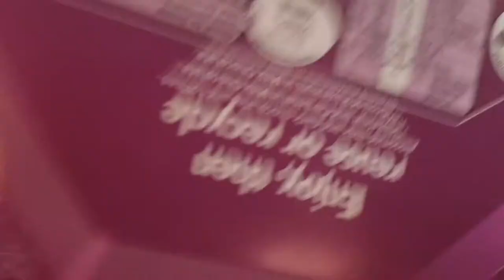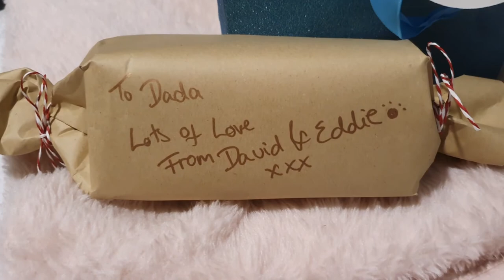Vlogmas Day 18 WRAPPING MY HUSBAND'S CHRISTMAS PRESENTS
Wow, only 1 week until Christmas! I'm sooooo excited!!
Hi Guys! My name is Zoe; I’m a married mum of one. I live in Scotland with my Husband, Michael, our little boy, David and our furry baby, Eddie. I started my channel when I was pregnant with David in 2019 to try and document some of the journey and be able to look back on it in years to come. I also wanted to build up my confidence as I am quite a shy person in reality.
My videos mostly include Hauls, Vlogs about pregnancy and parenthood, with a bit of lifestyle- cooking and cleaning mostly- thrown in. Anyway, I hope you enjoy watching! 😊
Christmas Chores and Holly Dazed by RKVC
Christmas Village by Aaron Kenny
Home for the Holiday by Chris Haugen